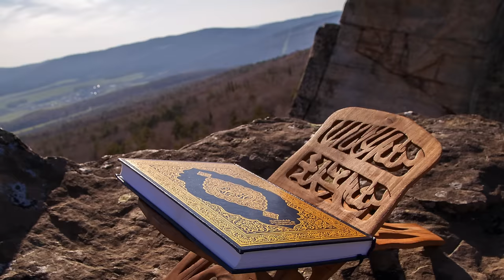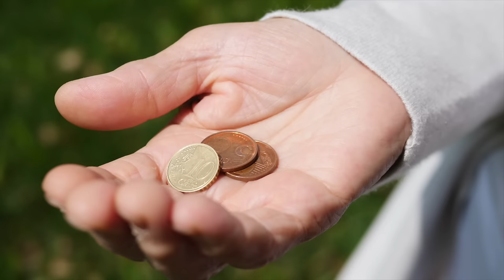الجزء الثالث - روائع قصص الصالحين، لزيادة الإيمان [ صفة الصفوة ] د. محمد سعود الرشيدي